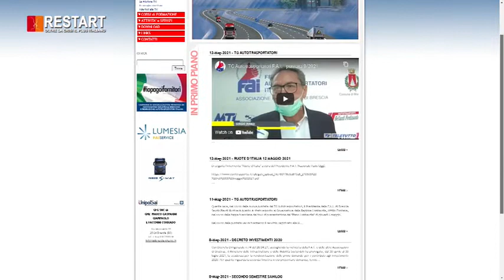TRASPORTI & LOGISTICA A RESTART OLTRE LA CRISI IL PLUS ITALIANO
RIVEDI LA PUNTATA TV con ospite a Restart: Oltre La Crisi Il Plus Italiano M.T.L Montichiari Trasporti & Logistica e Fai Brescia Special Guest Dott.ssa Agnese Scappini Agnese Scappini Conduce Maurizio Poli Educatore e Consulente Finanziario Certificato Efpa Italia AIEF ANCP - Associazione Nazionale Consulenti Patrimoniali su WELL TV Channel Canale Sky 810 e live Streaming